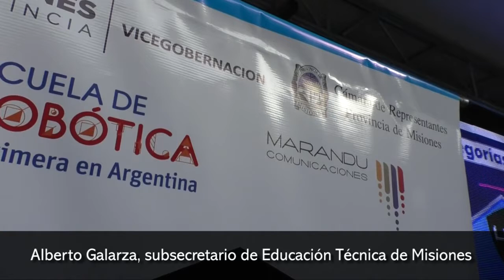Misiones se encuentra entres las cuatro provincias que tienen desarrollo Biotecnológicos propio